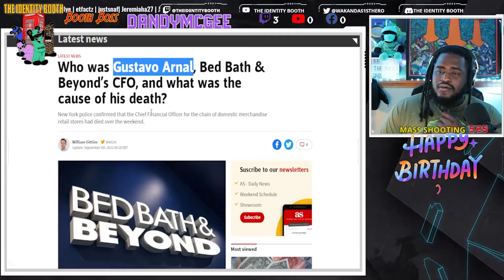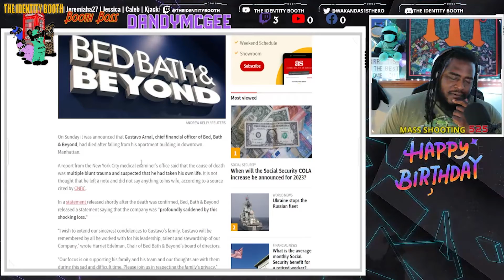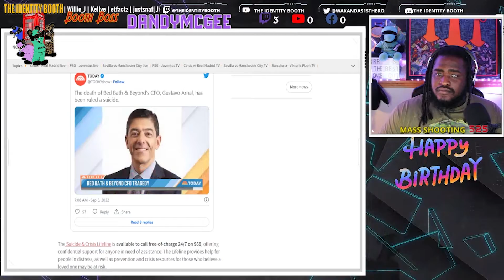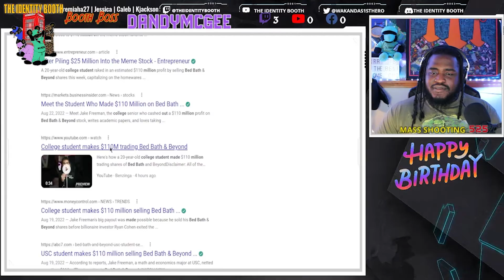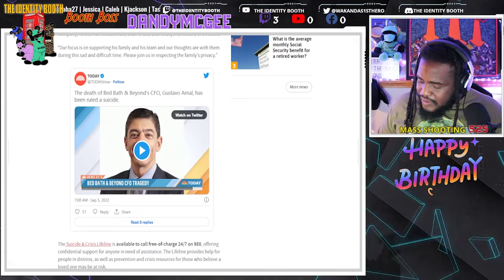BBBY Stock Crashes After Jake Freeman Wins Big in the Stock Market | Gustavo Arnal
Hey Identifier,

A customer walks into a Bed Bath & Beyond store in Novi, Michigan, U.S., January 29, 2021. REUTERS/Emily Elconin/File Photo

Sept 5 (Reuters) - The death of Bed Bath & Beyond Inc's (BBBY.O) chief financial officer, who fell from New York's Tribeca skyscraper known as the "Jenga" tower on Friday afternoon, has been ruled a suicide, the New York City Medical Examiner's Office said on Monday.

Gustavo Arnal, 52, died from "multiple" blunt force trauma, the office said.

The suicide came days after the struggling retailer announced it was closing stores and laying off workers.

Take Care